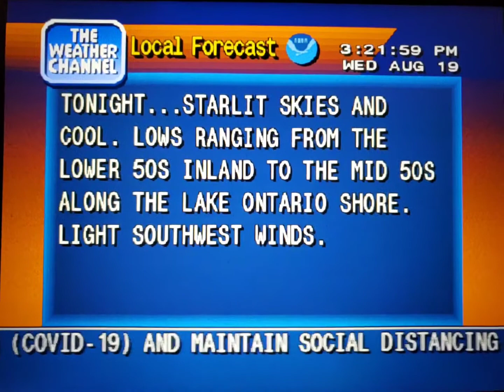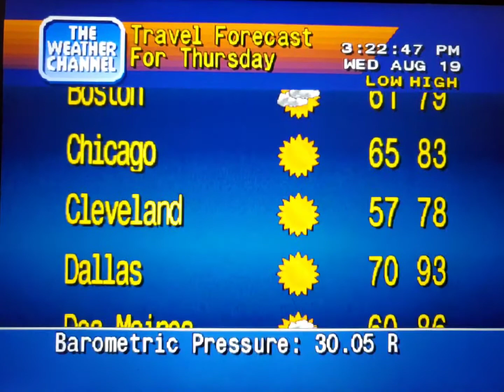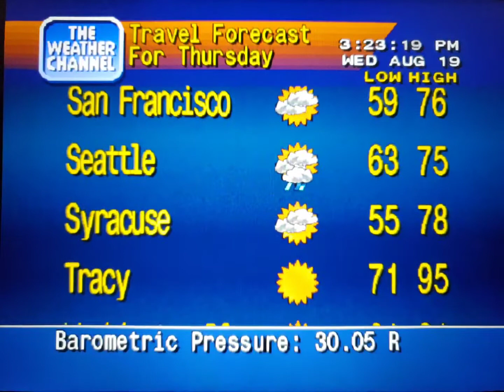WeatherStar 4000 Simulator Aug. 19, 2020 part 6(2)